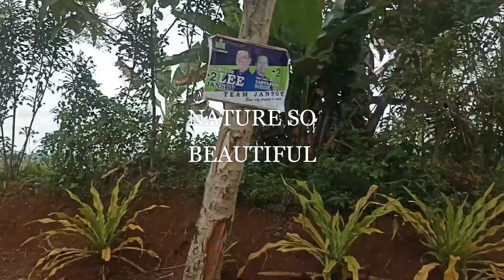NATURE SO BEAUTIFUL | The birds are singing.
LETS FEEL THE SOUND OF OUR BEAUTIFUL NATURE. The birds a singing in melody. Our nature is the most beautiful gift that we received. HOPE YOU ENJOY IT.